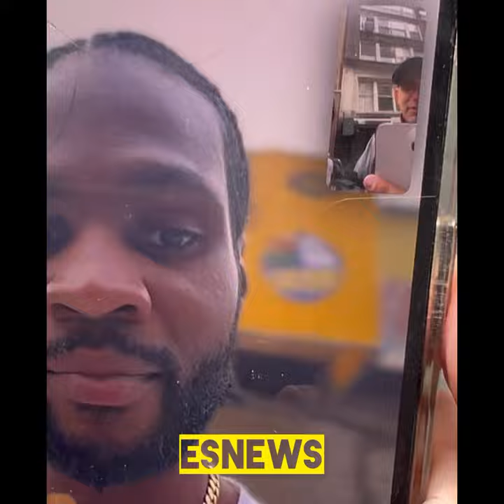Errol Spence never gets tired and I’ve see. Him stop bigger guys in the ring says Olympic teammate